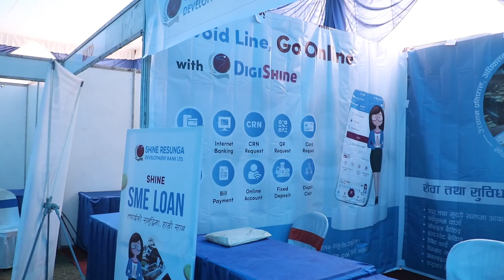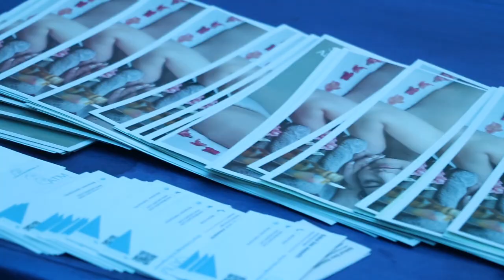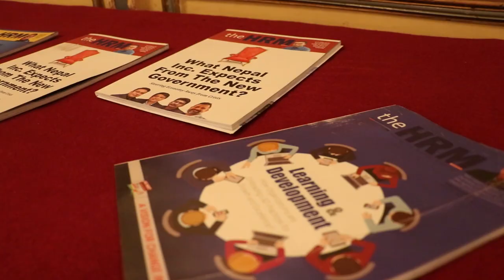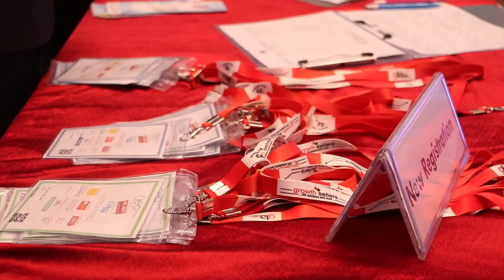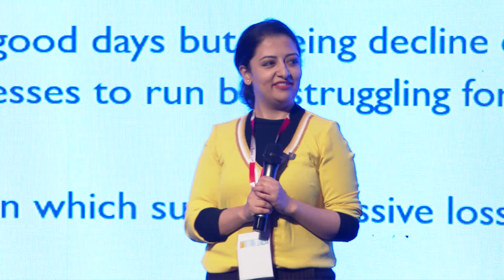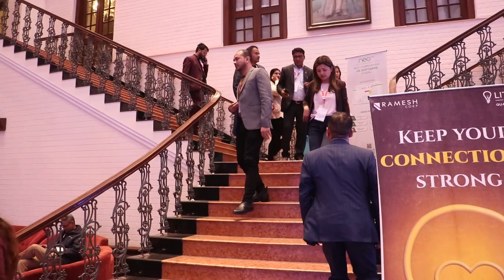Summary Video of HR MEET 2023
motivational video,
motivational speech,
motivational,
motivation,
study motivation,
morning motivation,
gym motivation,
motivation quoteshala,
motivational story for students,
motivational kahani,
motivational stories,
motivational speeches,
pw motivation,
exam motivation